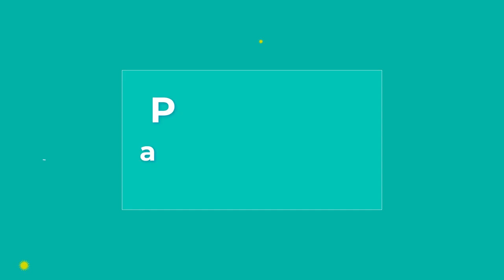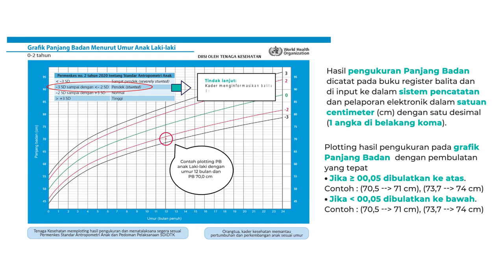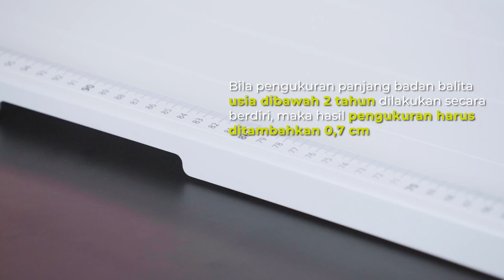Pusdiklat KKB - Pengukuran Antropometri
Video Pembelajaran TOT Orientasi Tim Pendamping Keluarga Tahun 2024